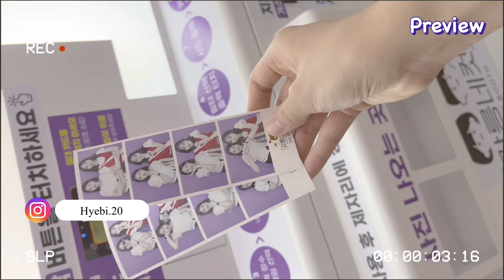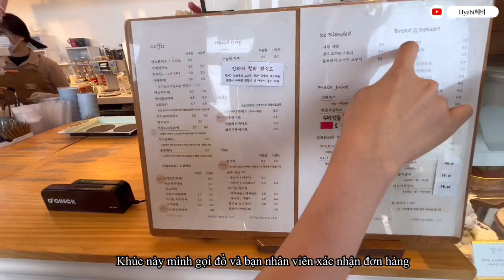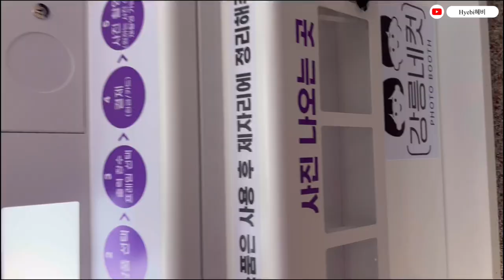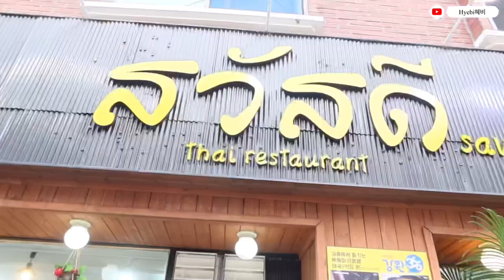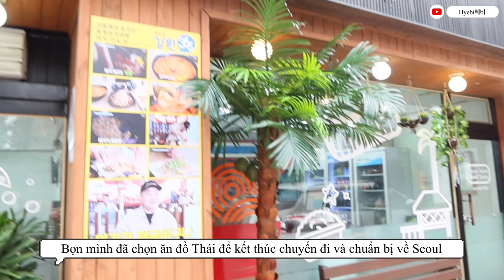#41 Kì nghỉ hè của dhs Hàn Quốc| Thành phố biển Gangneung| Bến xe BTS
Vlog về cuộc sống du học của mình tại Hàn Quốc. Rất mong các bạn sẽ thích những video của mình. Cảm ơn nhiều ạ 🥰
📌 Vlog lần này gửi lời cảm ơn đến bạn mình Vũ Nhung đã giúp mình có những thước quay đẹp để video được chọn vẹn hơn 🥰
📍Những địa điểm đã đi:
1. Biển Anmok
- Long Bread (강원 강릉시 창해로14번길 10 롱브레드)
- Cafe Lumiere (강원 강릉시 창해로14번길 18)
- Soontufogelato (강원 강릉시 경강로 2642 1~4층)
2. Biển Jumujin
- BTS Bus Stop (강원 강릉시 주문진읍 향호리 8-55)
3. Biển Gangmun
- 팔도전복해물똑배기 (강원 강릉시 창해로 375 강문동 234-2)
4. Sawasde (강원 강릉시 임영로180번길 4)

© Bản quyền thuộc về Hyebi혜비
© Copyright by Hyebi혜비- Do not Reup